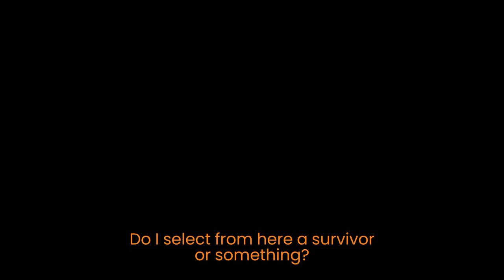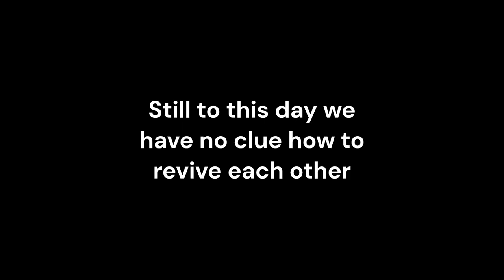The Don't Starve with Friends Experience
In this video I play with my cousin Don't Starve Together.

My friend:
-lucian._15

Special Thanks:
-My cousin Lucian (ig is up)